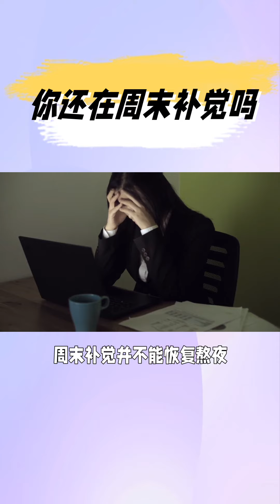你还在周末补觉吗